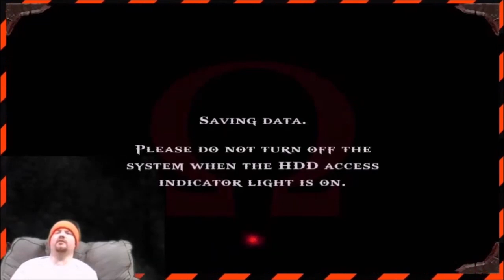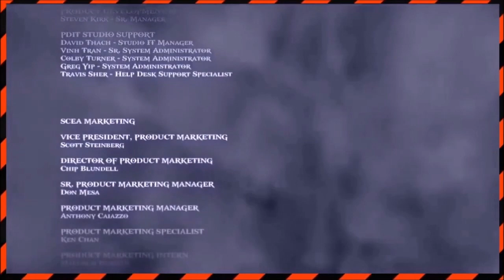Best of God of War 1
Kratos, the lord of edge travels to Athens to kill the God of War!